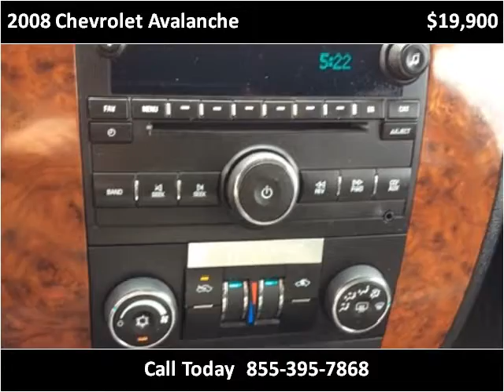2008 Chevrolet Avalanche Used Cars Boaz AL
This 2008 Chevrolet Avalanche is available from Lowery Brothers Motors.